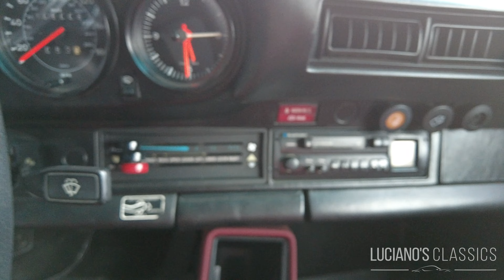1983 Porsche 911 SC Walkaround & Sound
English history below.

Der Elfer war ist eine Erfolgsgeschichte, wenn auch mit holprigem Start. 13 Jahre nach Produktionsstart des Porsche 911 hatte die Legende mit dem 924 und dem 928 PS-starke Konkurrenz aus den eigenen Reihen. Um das Modellangebot übersichtlich zu halten, gab es von der Elfer-Serie nur noch den 911 SC und den überarbeiteten 911 Turbo. Der 911 sollte langsam auslaufen und der offizielle Nachfolger sollte der Gran Turismo 928 mit V8 und Transaxle-Bauweise sein. Die Verkaufszahlen vereitelten den Plan, denn obwohl der 928 1979 das Auto des Jahres war, erfreute sich der Elfer an mehr kaufbereiten Kunden.

Die Modellbezeichnung «SC» steht für Super Carrera und vereint damit die Namen seiner Vorgänger, nämlich des 911 S (S = Super) und des 3.0 Carrera. Auch der jüngste Porsche 356 trug das Kürzel «SC» aber anders als dieser, verkaufte sich der 911 SC sehr gut und ebnete damit den Weg zur noch heute erfolgreich gebauten Modellreihe.

Der Motor des 911 SC kommt wie der seines Vorgängers, dem 911 Carrera, mit drei Litern Hubraum daher. Die Leistung wurde etwas abgeschwächt, dafür wurde das Drehmoment leicht erhöht. Das Aggregat leistet bei 5500 Umdrehungen 180 PS und die Höchstgeschwindigkeit liegt bei 225 km/h. Von 0 auf 100 in beschleunigt der hübsche Flitzer in sieben Sekunden.

Die Karosserieform wurde samt breiteren Kotflügeln vom Carrera 3.0 übernommen. Gegen Aufpreis gab es die beliebten Fuchs-Felgen mit breiteren Reifen dazu. Die frühen SC-Modelle vom Jahr 1978 gab es noch mit verchromten Scheibenrahmen und Türgriffen. Später wurden diese Teile schwarz eloxiert und die äußeren Scheinwerferringe in Wagenfarbe lackiert. Das erste Performance-Upgrade auf 188 PS gab es im Jahr 1980 und das zweite im Jahr 1981 auf nun 204 PS. Die Zusatzpferdchen wurden durch eine veränderte Verdichtung und neun Zündzeitpunkte erreicht.

Vor 40 Jahren galt der SC als bester 911er aller Zeiten und auch heute noch dominiert der Wagen den Asphalt mit hochwertiger Verarbeitung und seinesgleichen suchendem Handling. Etwas ganz Besonderes folgte zum letzten SC-Modelljahr 1983: Fast 20 Jahre nach der Einführung des ersten Elfers kam der erste offene Elfer in Form des 911 SC Cabrio auf den Markt. Der Wagen wurde nur ein Jahr lang produziert, sodass es nur 4’047 Stück auf die Strasse geschafft haben. Damit ist der 1983er SC Cabrio das seltenste Modell des Super Carrera und heute ein gesuchter Klassiker.

ENGLISH

The 911 was a success story, albeit with a bumpy start. 13 years after the start of production of the Porsche 911, the legend had competition from its own ranks with the 924 and the 928 hp. In order to keep the range of models clear, the only remaining models from the 911 series were the 911 SC and the revised 911 Turbo. The 911 should be phased out and the official successor should be the Gran Turismo 928 with V8 and transaxle design. The sales figures thwarted the plan, because although the 928 was the 1979 car of the year, the 911 enjoyed more customers willing to buy it.

The model designation "SC" stands for Super Carrera and thus combines the names of its predecessors, namely the 911 S (S = Super) and the 3.0 Carrera. The youngest Porsche 356 also bore the abbreviation "SC", but unlike this, the 911 SC sold very well and thus paved the way for the model series that is still successfully built today.

Like that of its predecessor, the 911 Carrera, the engine of the 911 SC has a displacement of three liters. The power was slightly weakened, but the torque was slightly increased. The unit delivers 180 hp at 5500 rpm and the top speed is 225 km/h. The pretty speedster accelerates from 0 to 100 in seven seconds.

The body shape was adopted from the Carrera 3.0, including wider fenders. The popular Fuchs rims with wider tires were available for an extra charge. The early SC models from 1978 still had chrome window frames and door handles. Later, these parts were anodized black and the outer headlight rings painted in body color. The first performance upgrade to 188 hp was in 1980 and the second in 1981 to 204 hp. The additional horses were achieved through modified compression and nine ignition points.

40 years ago, the SC was considered the best 911 of all time and even today the car still dominates the asphalt with high-quality workmanship and unparalleled handling. Something very special followed in the last SC model year, 1983: almost 20 years after the introduction of the first 911, the first open 911 came onto the market in the form of the 911 SC Cabrio. The car was only produced for a year, so only 4,047 made it onto the road. This makes the 1983 SC Cabrio the rarest model of the Super Carrera and today a sought-after classic.